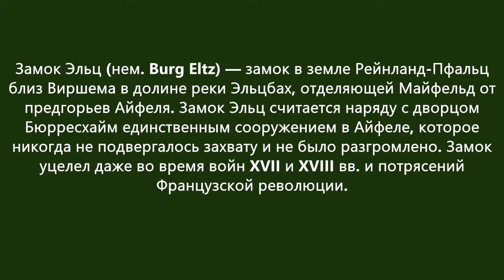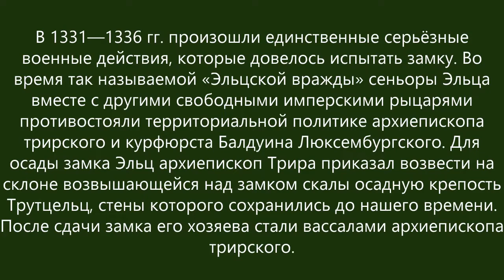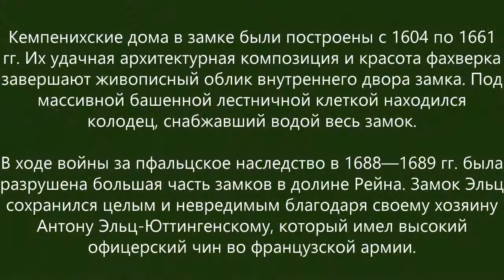ЗАМОК ЭЛЬЦ (Германия) Burg Eltz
Замок Эльц (нем. Burg Eltz) — замок в земле Рейнланд-Пфальц близ Виршема в долине реки Эльцбах, отделяющей Майфельд от предгорьев Айфеля. Замок Эльц считается наряду с дворцом Бюрресхайм единственным сооружением в Айфеле, которое никогда не подвергалось захвату и не было разгромлено. Замок уцелел даже во время войн XVII и XVIII вв. и потрясений Французской революции.

Замок в долине речушки под названием Эльц был построен предположительно в XII веке. Замок сохранился и до настоящего времени. С трёх сторон замок окружён рекой и возвышается на скале высотой в 70 метров. Вокруг замка замечательный ландшафт.

Замок был поделён между тремя братьями: Элией, Вильгельмом и Теодорихом, где они проживали все вместе со своими семьями и прислугой.

В 1331—1336 гг. произошли единственные серьёзные военные действия, которые довелось испытать замку. Во время так называемой «Эльцской вражды» сеньоры Эльца вместе с другими свободными имперскими рыцарями противостояли территориальной политике архиепископа трирского и курфюрста Балдуина Люксембургского. Для осады замка Эльц архиепископ Трира приказал возвести на склоне возвышающейся над замком скалы осадную крепость Трутцельц, стены которого сохранились до нашего времени. После сдачи замка его хозяева стали вассалами архиепископа трирского.

В период с 1490 по 1540 гг. в замке были возведены Родендорфские дома. Изнутри их фасад украшает сводчатый портик, покоящийся на трёх пилонах. Своё название они получили по имени супруги одного из хозяев замка, свадьба которых состоялась в 1563 г., Катарине фон Родендорф. Рядом с портиком на внешней стене в XIX в. была выложена мозаика с изображением Мадонны.

Замок Эльц
Кемпенихские дома в замке были построены с 1604 по 1661 гг. Их удачная архитектурная композиция и красота фахверка завершают живописный облик внутреннего двора замка. Под массивной башенной лестничной клеткой находился колодец, снабжавший водой весь замок.

В ходе войны за пфальцское наследство в 1688—1689 гг. была разрушена большая часть замков в долине Рейна. Замок Эльц сохранился целым и невредимым благодаря своему хозяину Антону Эльц-Юттингенскому, который имел высокий офицерский чин во французской армии.